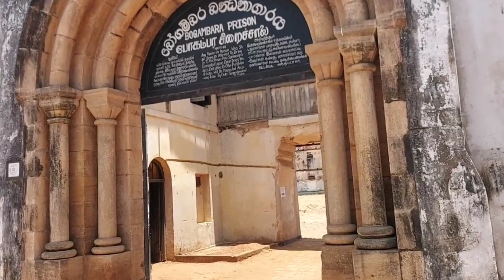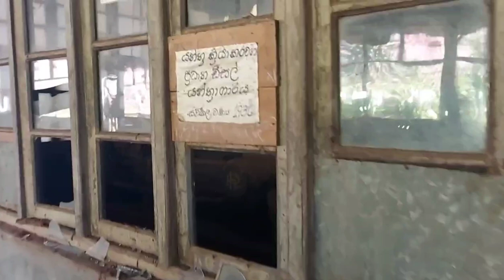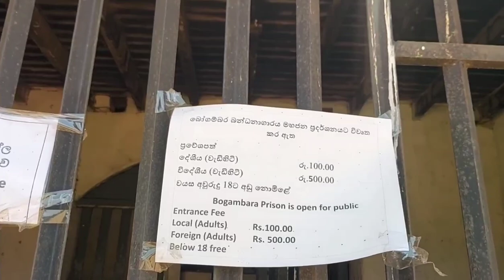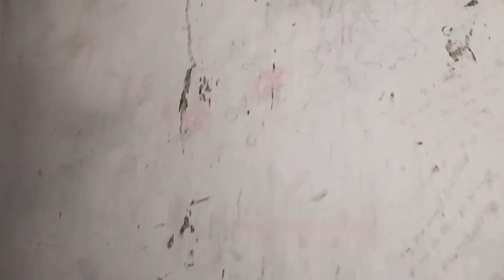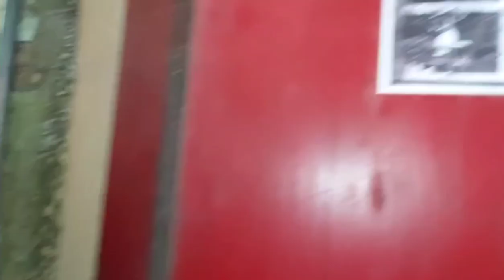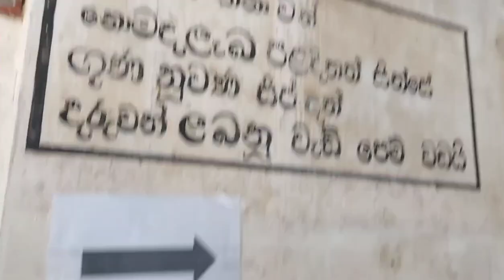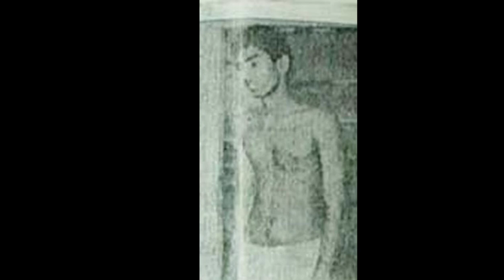Bogambara prison in kandy